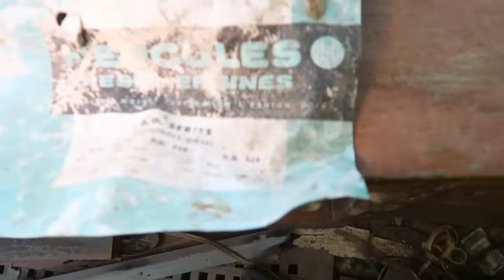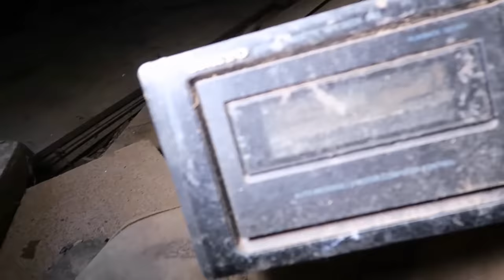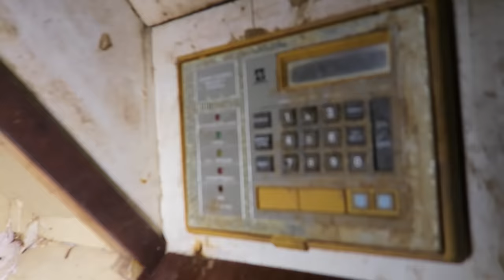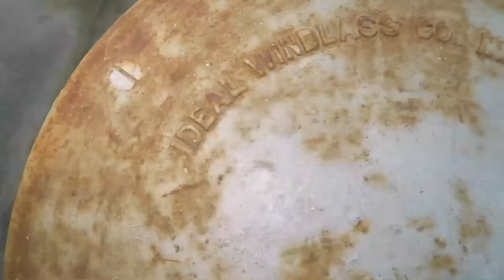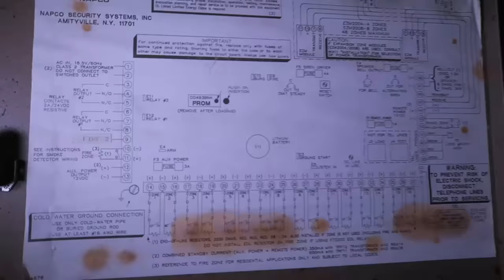We Found an Abandoned Yacht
1930's Baseball Stadium Abandoned in the Woods